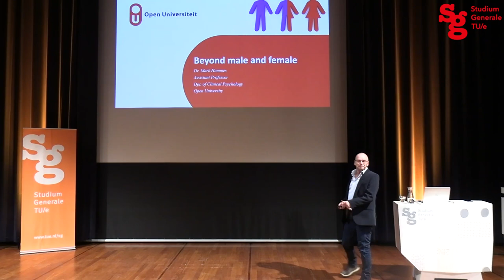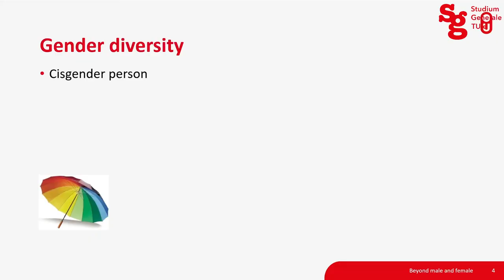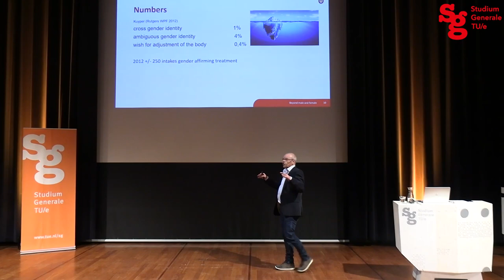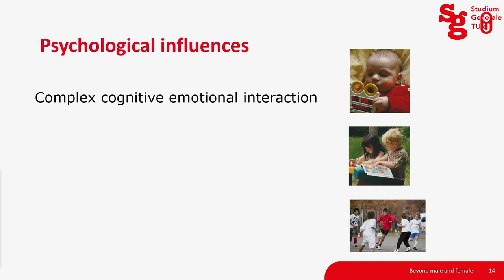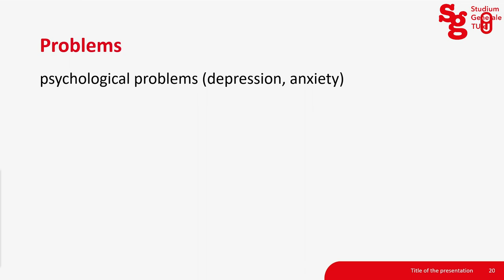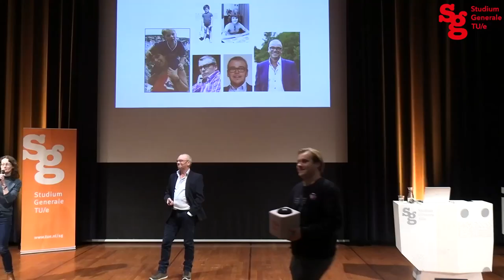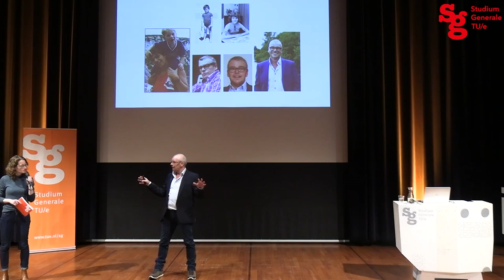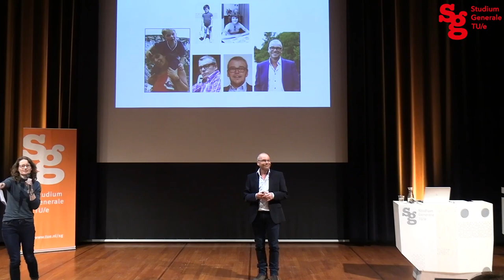Beyond male and female | Dr. Mark Hommes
Gender is everywhere. When you visit a public restroom, fill out a registration form, get a new haircut, enter a clothes store, or step on your bicycle. Yet between the stereotypical male and female, a whole range of identities, expressions and sexualities can be found.

In society, we like to categorize people as either male or female, but what if you don't feel at home with your assigned gender? Most people have a penis or vagina, but your gender identity can be different from the biological sex you were born with. If you identify as male, you may still want to dress more femininely. And all of that says nothing about your sexual and romantic preferences.

Expressions of gender and sexuality that go beyond male and female are not new, but they’re increasingly moving from the margins to the mainstream. These developments are often met with resistance. Transgender individuals, for example, belong to one of the most stigmatized groups in society. In this lecture, psychologist Mark Hommes will not only discuss the major role gender plays in our lives, but he will in particular illustrate how people are affected when they don't fit into the usual boxes.

Dr. Mark Hommes is an associate professor in the department of Clinical Psychology at the Open University. His research focuses on (self)stigma, coping and well-being among transgender people and their families.

This lecture was recorded on 16 November 2022.